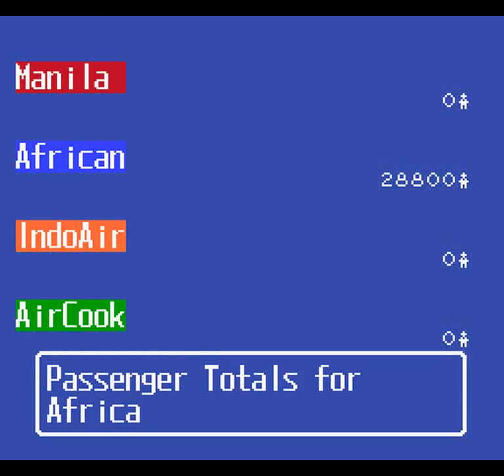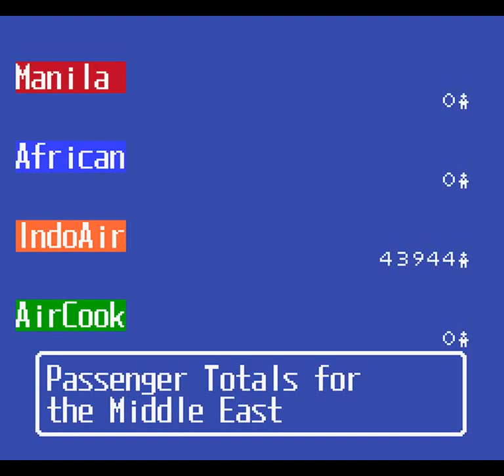Aerobiz Supersonic (SNES) - Year 8: 2007